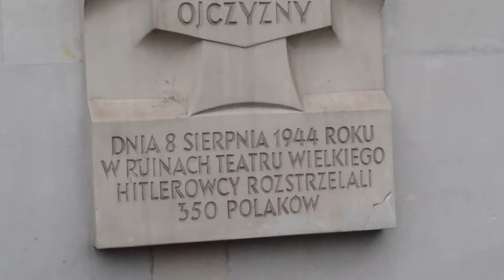Zbrodnie Niemców 44